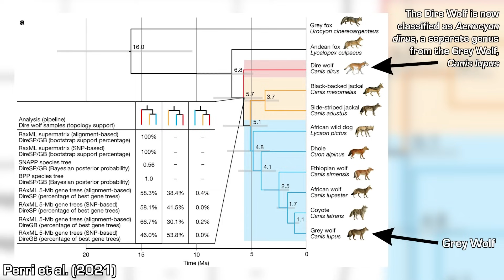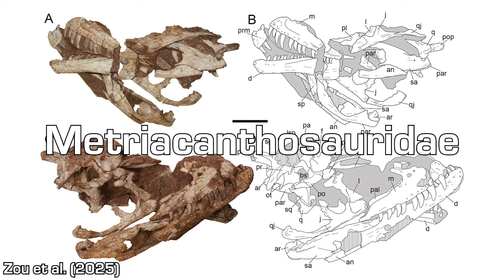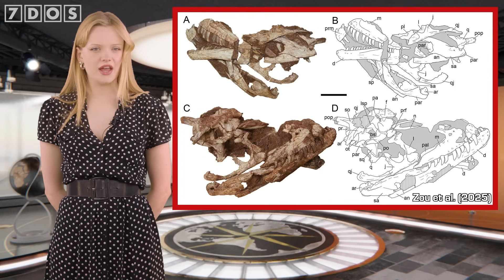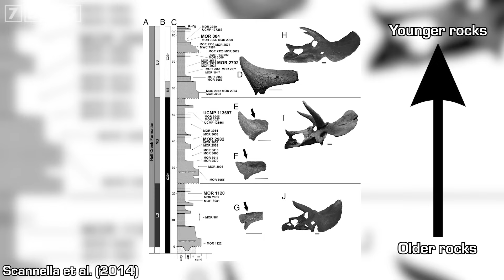Have Dire Wolves Been Brought Back From Extinction?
A biotech company has claimed that they've brought Dire Wolves back from extinction. But have they really? Also in the news this week: a new species of dinosaur has been uncovered in China, bonobo calls have been discovered to have features similar to human languages, and much more!

📜 Credits:
Presented by Emilia Evans
Written by Ben Thomas and Nicky Thomas
7 Days of Science is produced by Douglas James and Ben Thomas
7 Days of Science logo, graphics and more have been designed by Michael Buhler

Sources:
Has Colossal Biosciences revived the Dire Wolf?

Chapters:
0:00 - Intro
0:32 - Have Dire Wolves been brought back to life?
5:24 - New theropod dinosaur species
6:32 - Support for anagenesis in Triceratops evolution
8:25 - Indications of complex communication in Bonobo calls
10:14 - A new type of concrete
11:41 - Outro